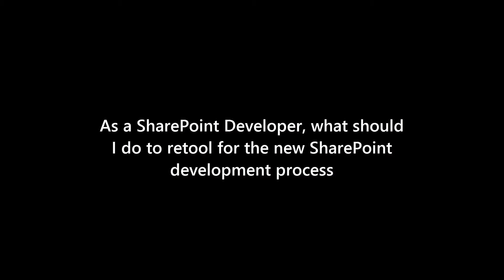SPDevelopers Do This to KEEP Your Job in this Cloud World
I walk thru the key technologies you should be learning in order to remain relevant in this new modern SharePoint era they are calling the Digital Age. Major companies who want to maintain their market share and grow are looking at ways to enhance operations at a much rapid pace. These skills will allow you as a SharePoint developer to develop and deploy code in office365 at a record pace to keep up with business demands